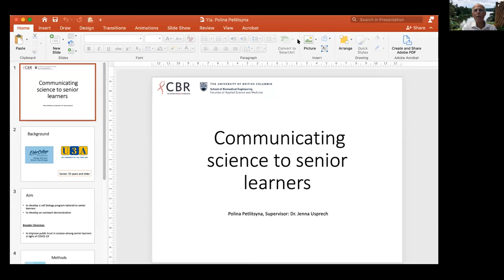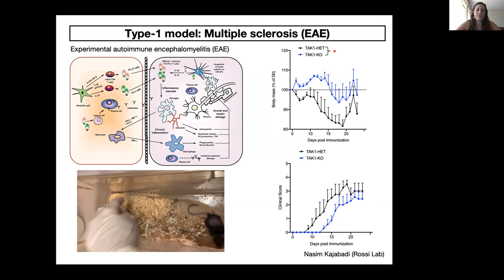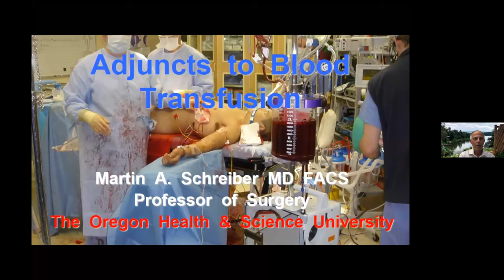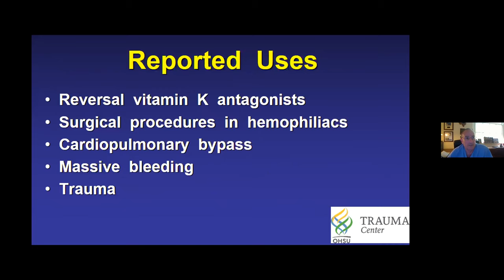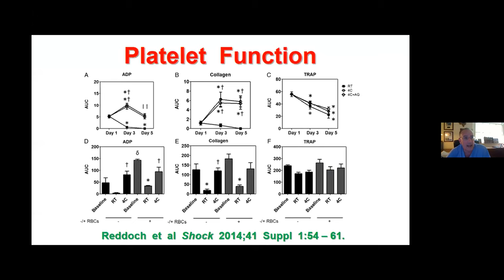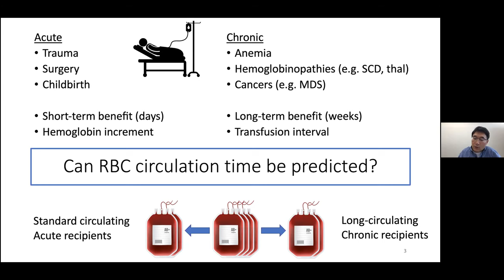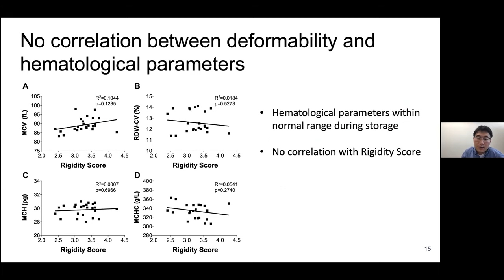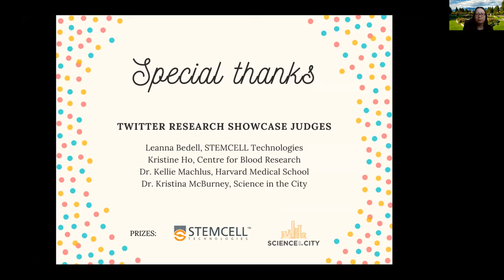Norman Bethune Symposium - Sept 9 2020 (Part 4/4)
This is the fourth and final part of the recording for the 9th annual Norman Bethune Symposium, which took place online via Zoom on Wednesday September 9, 2020.

Program
0:00 - 7:57 Polina Petlitsyna, UBC, Communicating science to senior learners
7:57 - 16:35 Marine Theret, UBC, "The role of TGF-β-activated kinase 1 in MSCs, a key modulator of the inflammatory environment"
16:35 - 28:52 Keiko Patterson, UBC, "Status Report: Nepal Sickle Cell Project 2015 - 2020"
28:52 - 1:02:15 Dr. Martin Schreiber, Oregon Health Sciences University, Portland, “Adjunctive therapies to transfusion for trauma-induced bleeding"
1:02:15 - 1:39:11 Dr. Hongshen Ma, CBR, UBC, “Cell deformability as a potential biomarker for the quality of donated red blood cells”